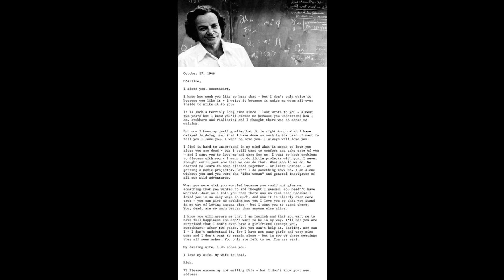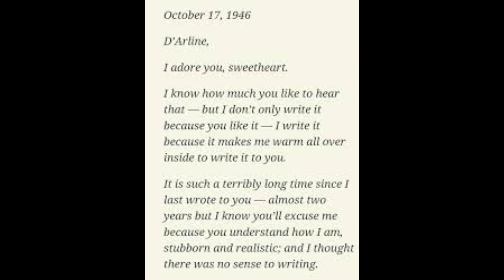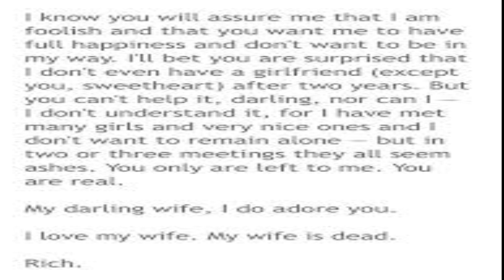Richard Feynman to Arline Reading long lost love letter brings your eyes to tears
Richard Feynman to Arline
Richard Feynman was one of the most influential physicists of his generation and in 1965, he and two colleagues were awarded the Nobel Prize. In June of 1945, his 25-year-old wife and high-school sweetheart, Arline, passed away after succumbing to tuberculosis. 16 months later, Richard wrote his late wife a love letter and sealed it in an envelope. It remained unopened until after his death in 1988.
Something as simple as a letter expressing his love showing up 70 years later brings eyes to tears.
I highly recommend reading the book "Surely You're Joking, Mr. Feynman!" to find out more about this safe-cracking, bongo-playing Nobel Prize winning physicist.
MATHS

4. टॉप १० तरीके गुणा करने के BEST AND EASIEST MULTIPLICATION METHOD TRICKS CHINESE

MATHS TLM

SCIENCE EXPERIMENT

COMPETITION

4. GPSC class 1 & 2 maths problem solution Ratio of area of circles in equilateral triangle
7. भारत की नदियाँ -एक बार में समझ में आएगा , SSC HO YA TALATI नंबर जरूर आएगा